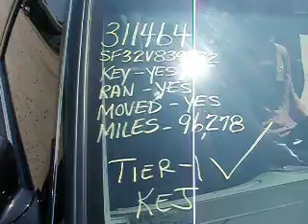2002 Honda Accord - SDA 311464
Video of this flood damaged vehicle running and moving